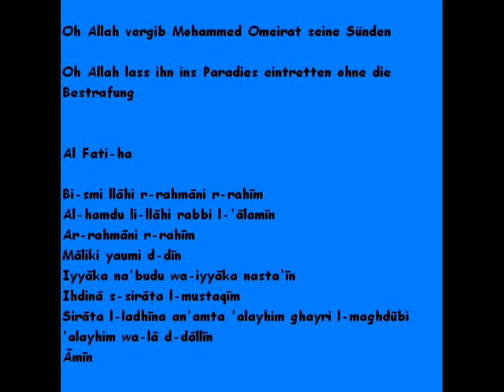mohamad omeirat momo